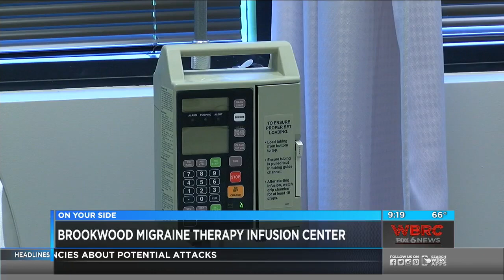New Treatment for Migraines at Brookwood Baptist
A new migraine therapy center here in Birmingham is seeing a spike in patients. One major reason? This crazy severe weather we’ve been having. In this segment, learn more about migraine treatment options from our interventional neurologist Dr. J. Sharma.